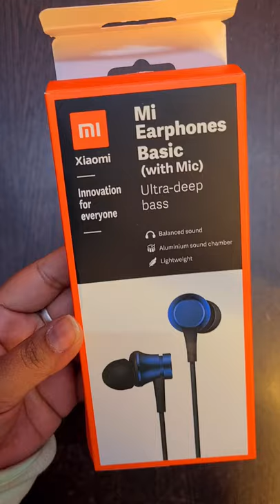Mi earphone Basic with mic ultra deep bass|| TechnoSangs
1.Mi Earphones Basic review Mic
ultra deep bass
Earphone under 500
Earphone under 1000
Earphone under 1500

Techno Sangs